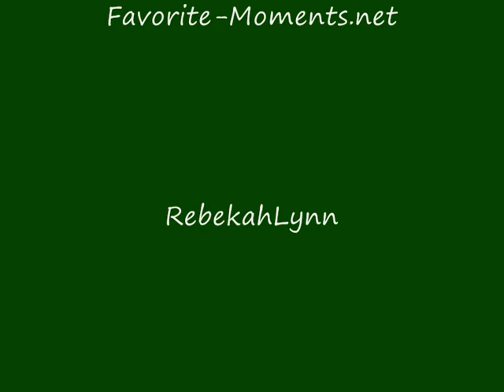Jason & Elizabeth - You Do Something To Me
Jason & Elizabeth / Song: Rosemary Clooney & Perez Prado - You Do Something To Me.
A little clip with mostly MetroCourt Scenes.